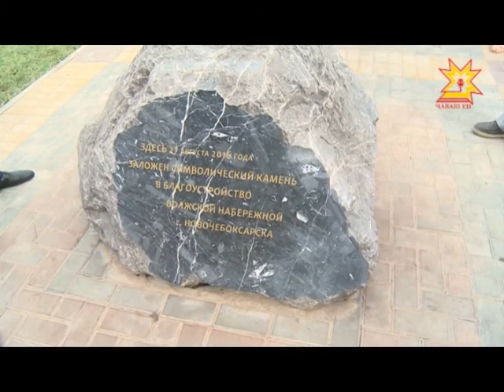В Новочебоксарске обсуждают проект реконструкции Набережной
Как и во многих  волжских городах  с крутыми косогорами она делится на две части-верхнюю и нижнюю.  Какую благоустраивать в первую очередь обсуждали на публичных  слушаниях.